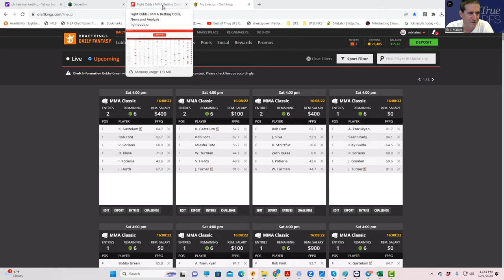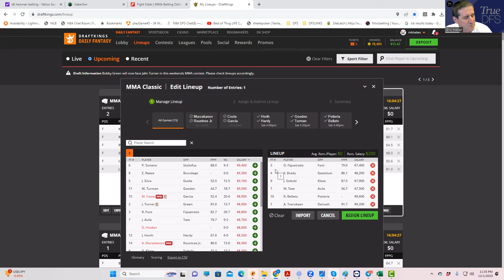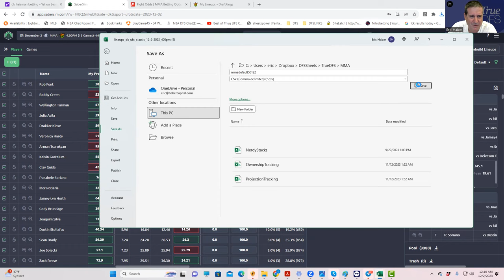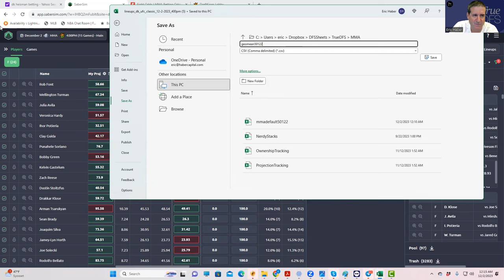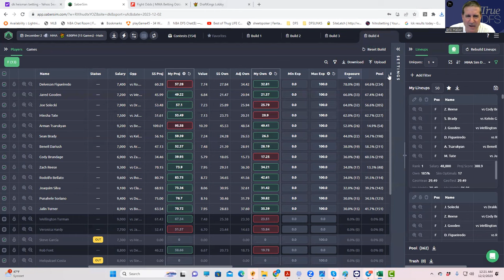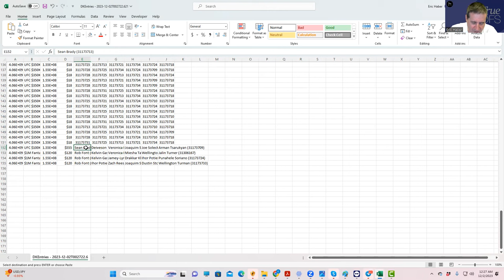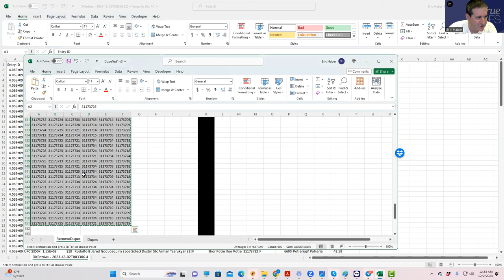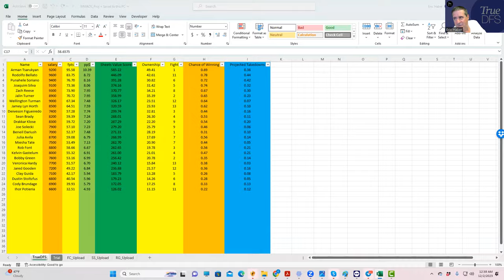MMA DFS LINEUP BUILD USING SABERSIM FOR DECEMBER 2, 2023 WITH SHEETS